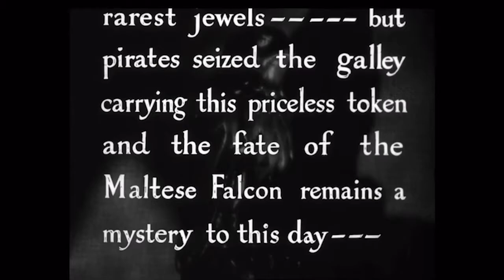Maltese Falcon: Hollywood Perfection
Author John Frederick takes a look into the making of the Hollywood Golden Age classic movie "The Maltese Falcon". More great stories like this are available on John's website HollywoodStarCatcher.com